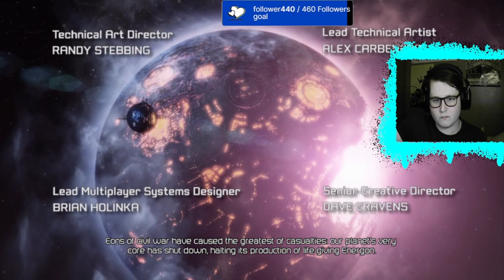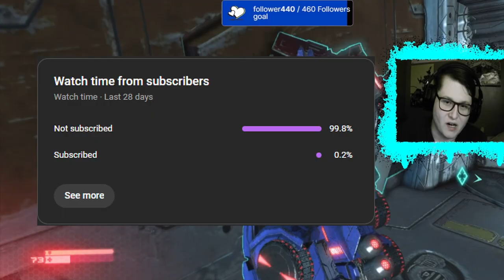Transformers Fall Of Cybertron Part 1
Monday 12.00pm
Friday 7.30pm
Saturday 7.30pm

MODS
BigRatMonarch
Crowy26
Miker543
Volcano
Motherofmochi